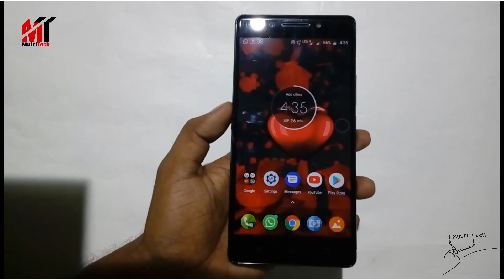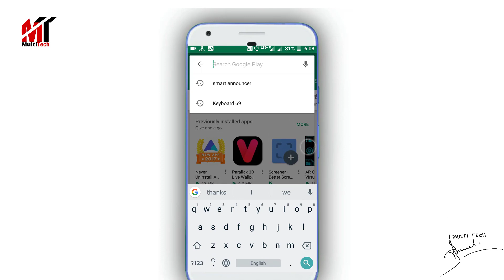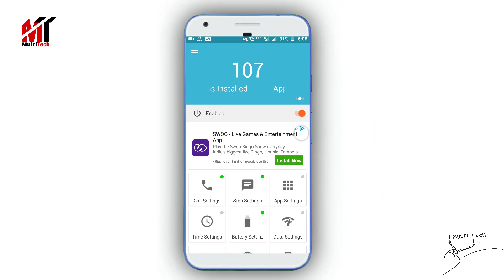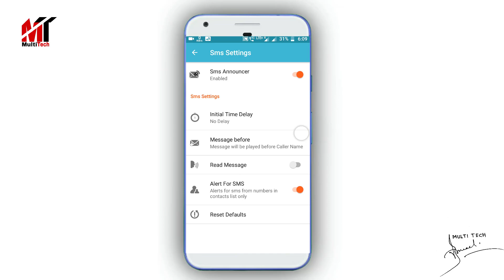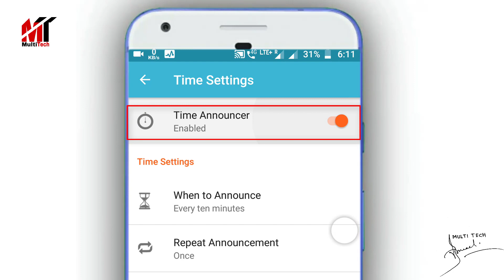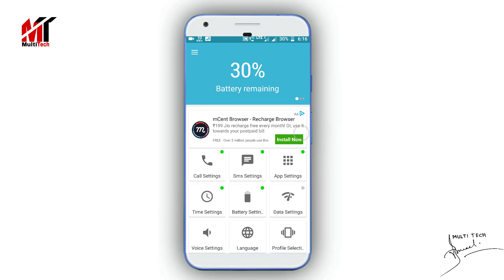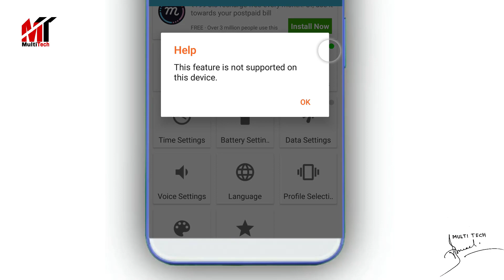এই অ্যাপটি যে দেখবে সেই নিতে চাইবে,100% গ্যারান্টি|Most Useful App For All Android Phone.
Smart Announcer provides hands-free option for Incoming calls, Sms and notifications for Android platform.
It acquires data from saved contact list and announces all incoming calls depending on the option selected.

Same feature can be extended over to Incoming SMS messages which can also be announced or Read.